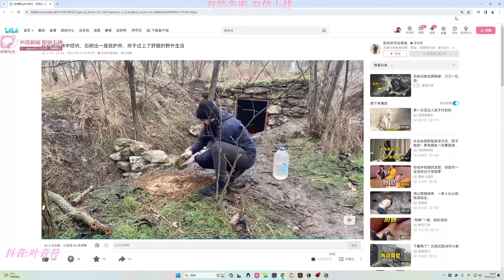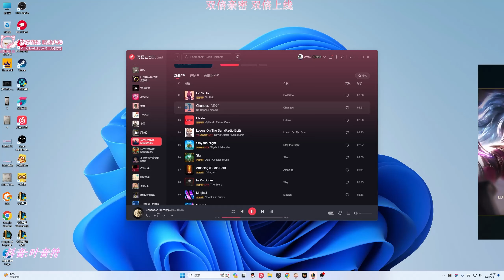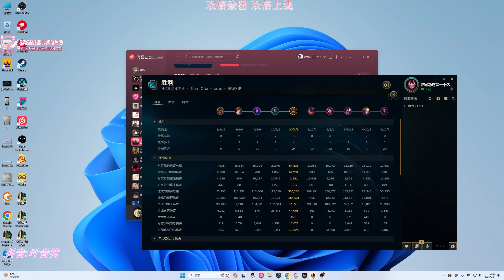【國服第一皇子 叶音符】30殺皇子打野 最忍不了的打野蛋改動？！第一趟回家能殘暴就殘暴 不要卡裝備！(vs 妮可 Neeko) - S14 Jarvan IV Jungle